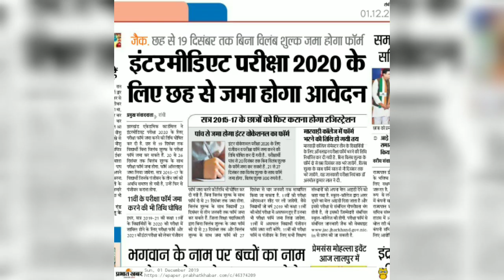जैक से आई है बेहद जरुरी सूचना